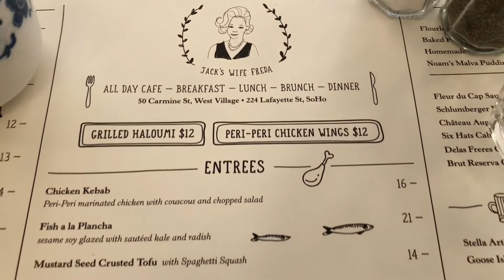NYC Café (July)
Heyy guys!! Here’s another video for all the amazing Café’s that I love in New York. Go try them and enjoy a great cup of coffee! Hope you guys enjoy the video. Love and Peace Always!

Pink Forest

Cheers!